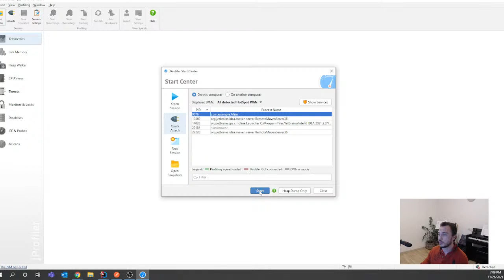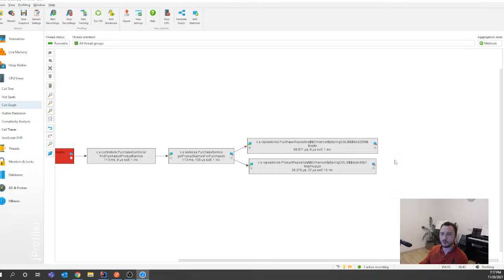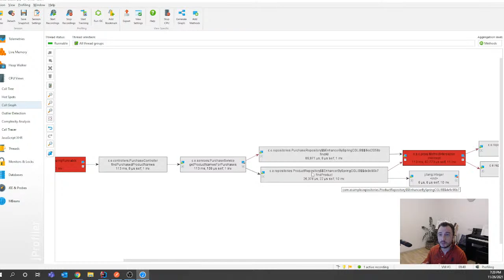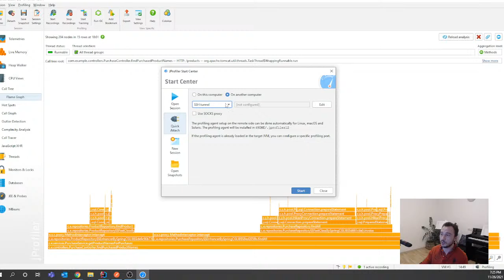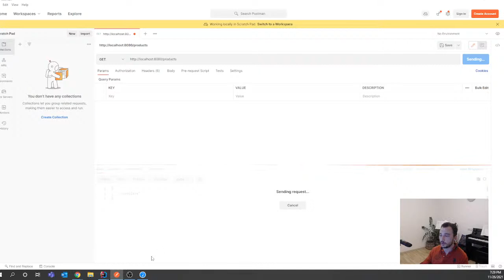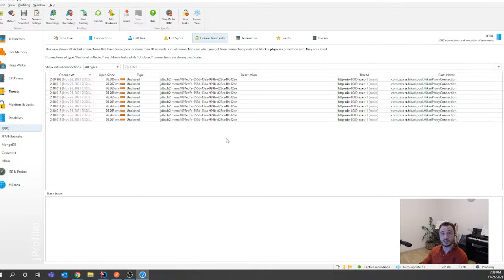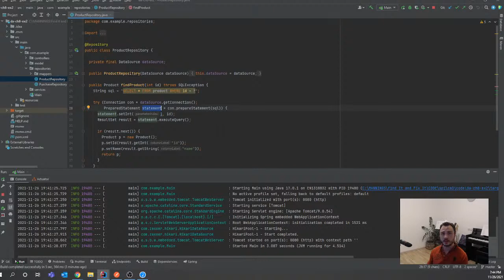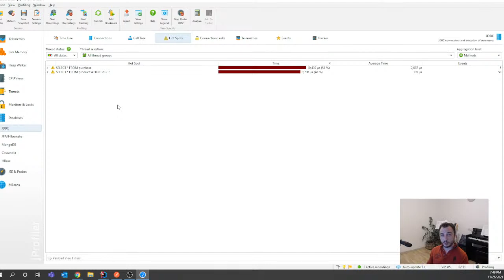Advanced visualization approaches for profiling Java apps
In this video, we discuss some advanced visualization approaches and how to benefit from them when using JProfiler as a profiling tool.

We'll discuss:

- call graphs
- flame graphs
- investigating JDBC connections
- profiling NoSQL operations